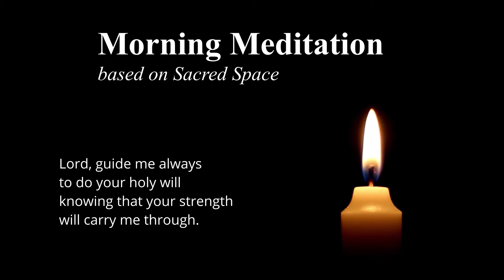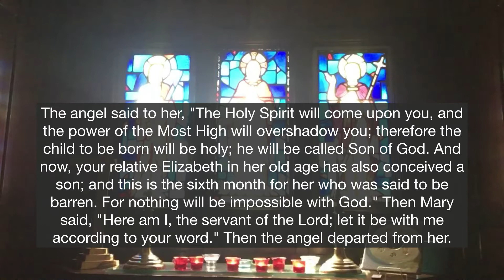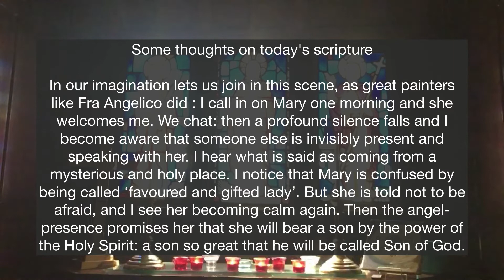Morning Meditation: The Birth of Jesus Foretold, Luke 1:26-38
Thumbnail Photo by Greyson Joralemon on Unsplash